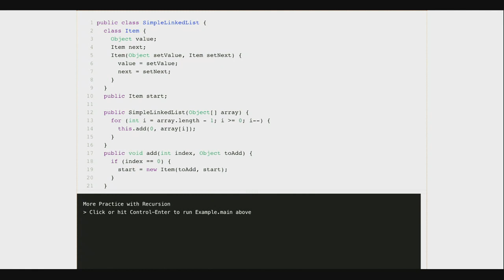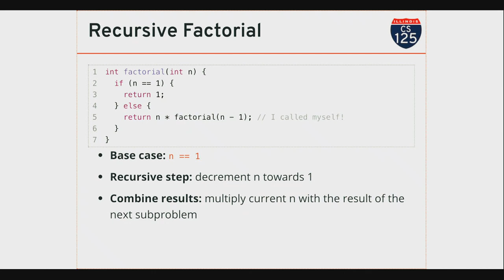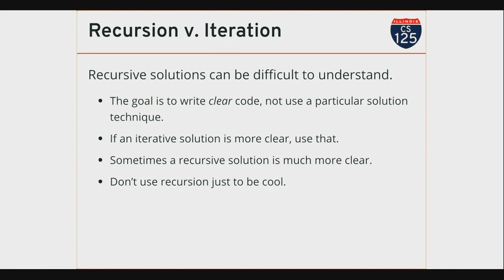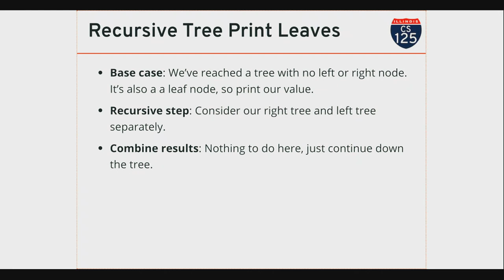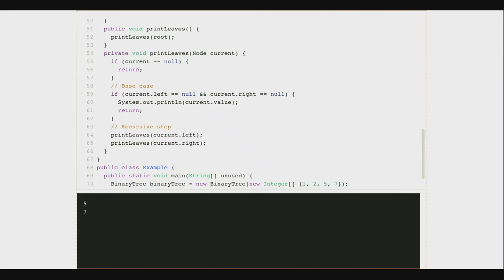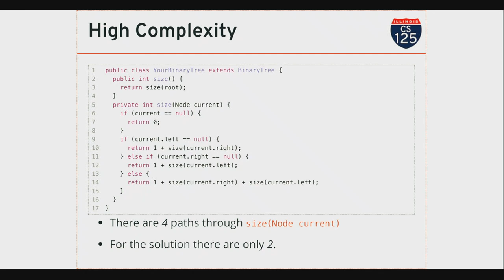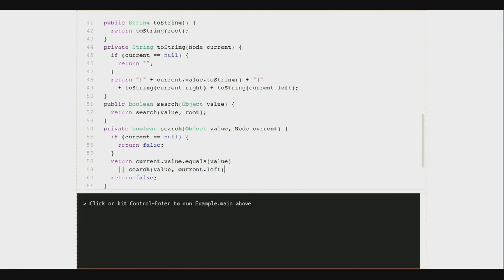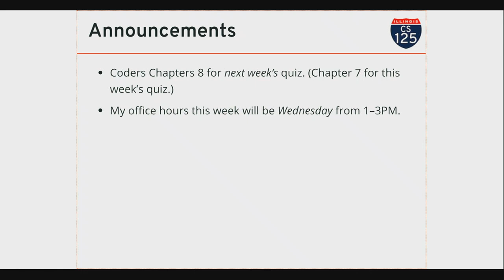CS 125 Fall 2019: Mon 11.4.2019. More Practice with Recursion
More practice with recursion, including on non-tree structures.